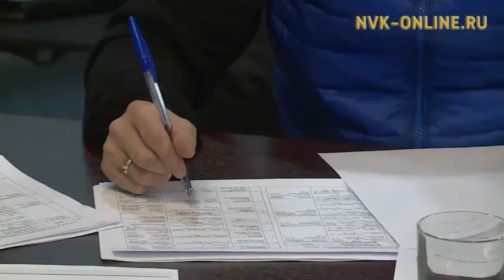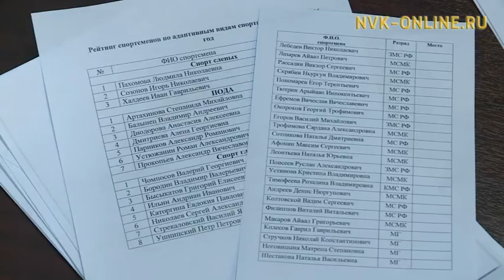Лучших спортсменов Якутии назовут 16 декабря на традиционном балу чемпионов